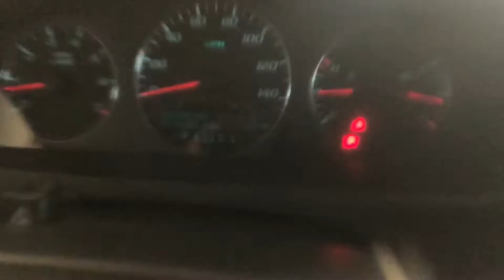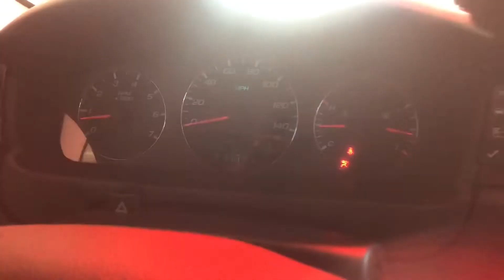Took the Car a bath today and Deep clean the Interior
Today i took the car for car wash and detail in the interior .